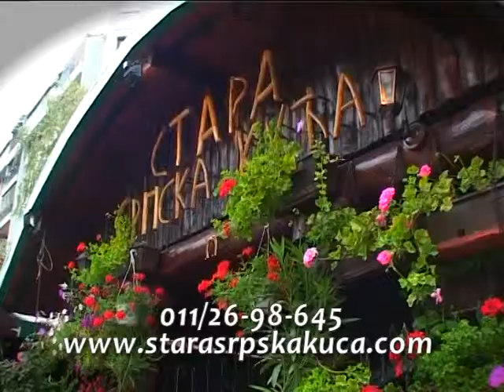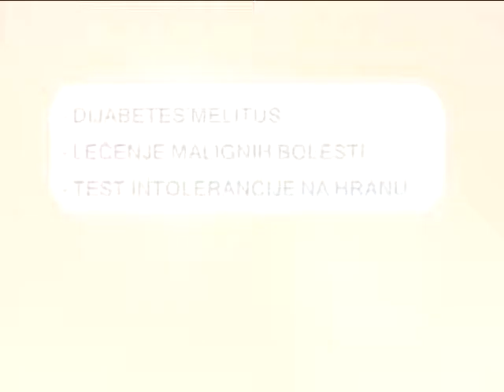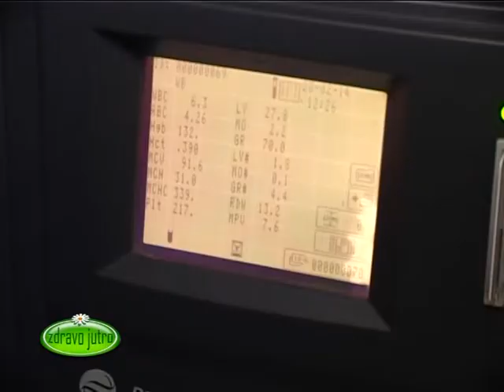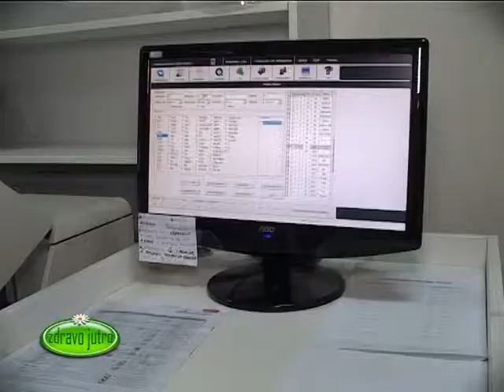Zdravo Jutro 07.03.2014.